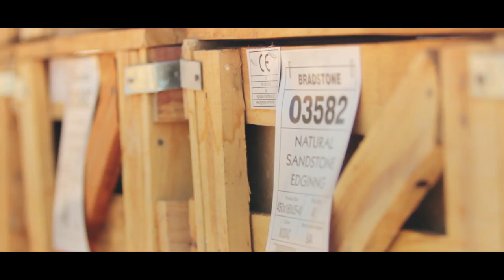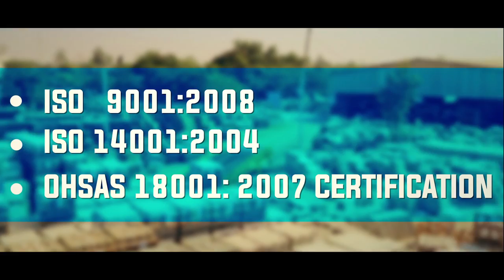World of Stones-The Story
The Story of World of Stones, Who we are? What we do? And more...
World Of Stones is a notable, celebrated exporter and supplier of quality Indian natural stone and stone crafts.

Founded in 1999, World Of Stones has attained new heights in a very short span. Our passion for stone work shines through not only in the finished products but also in our annual turnover, 30 million US dollar and an export of over 4000 containers per annum.

The pillars of the World Of Stones are young, dynamic and committed professionals who are always ready to share their expertise as well as services with the clients. At the World Of Stones everybody is passionate about stones.

We are fanatically committed to quality. Rigorous quality testing is carried out at every stage of production . Quality assurance as well as the sense of duty to nature , surroundings and ethics has resulted in certification of ISO 9001:2008, ISO 14001:2004, OHSAS 18001:2007 and SA8000 to us. We have also been certified for trading ethically and for non employment of child labour. To keep our planet green we use green energy, we have our own wind turbines to process the stone.

The usage of stone has been an integral part of human civilization and played pivoted role in shaping establishment. Our products are having striking presence in internal and external decoration. Our accurate quality standards and spectacular selection of colours, textures, finishes, shall convert imaginative designs to life. Each piece of stone is characterized by exotic style, elegant designs and finish. We offer unparalleled range of quality natural stone products for walls, internal flooring, outdoor designs and hard landscaping applications. Stone Crafts, Mosaics and Murals are the outcome of our skilled craftsmanship and power of imagination, which are very decorative and durable way of giving life and individuality to a place.

Envisioned to take Indian stone to every nook and corner of the Globe , we welcome you as partners in our World Of Stones.

World of Stones
Shree Agencies Pvt. Ltd.
233 Shopping Centre
Kota - 324 007, India